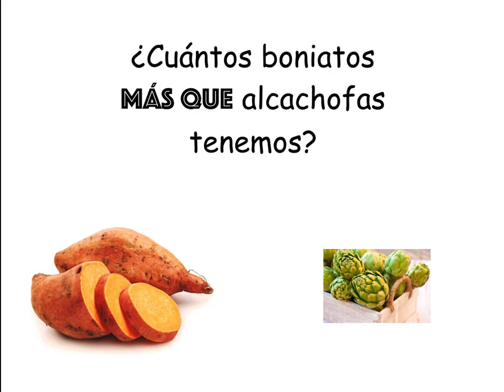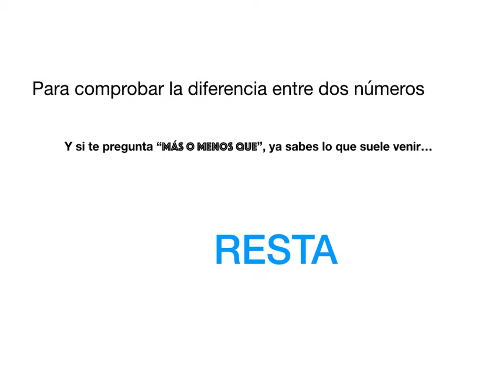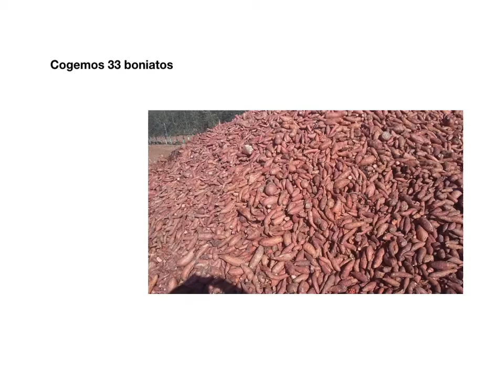Restas con llevada 2º de primaria / Flipped Classroom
Ejemplo de una resta con llevada realizada para una sesión de flipped classroom con niños de 2º de primaria.